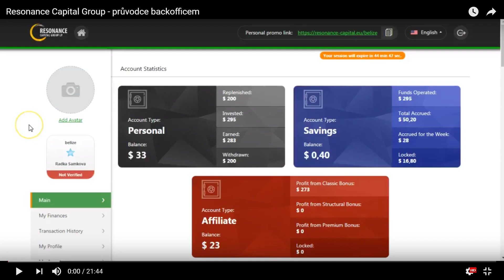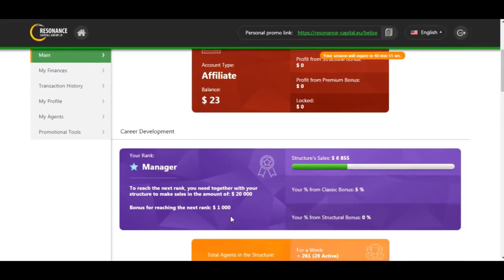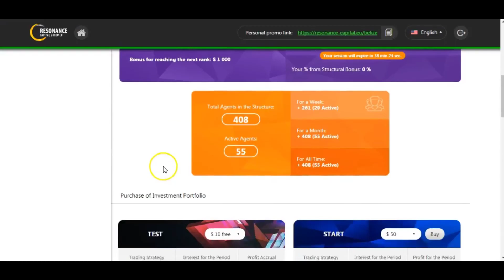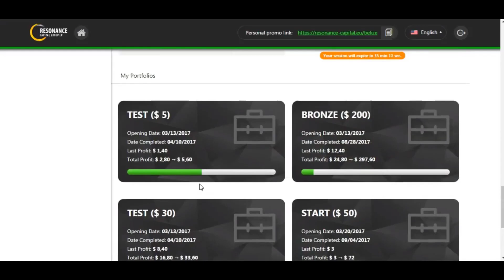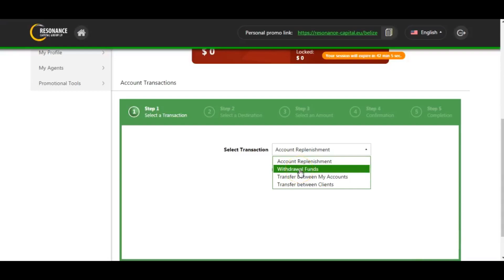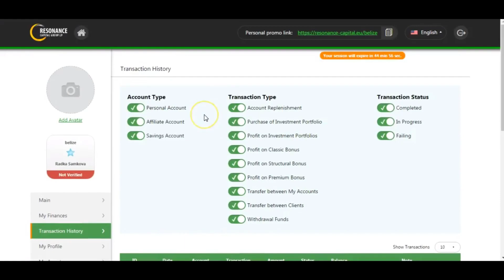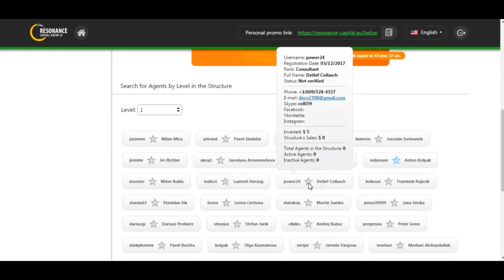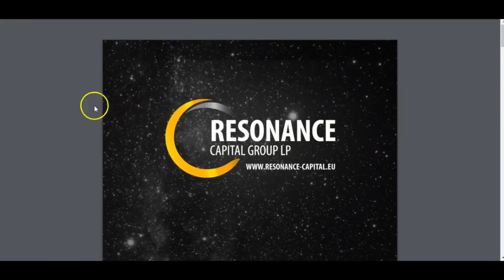Radka doporučuje PODVOD: Resonance Capital - průvodce backofficem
Radka Samková doporučovala podvod Resonance Capital.

DŮLEŽITÉ: Video slouží jako varování, nikoliv investiční doporučení.